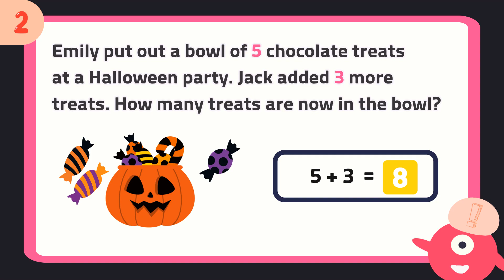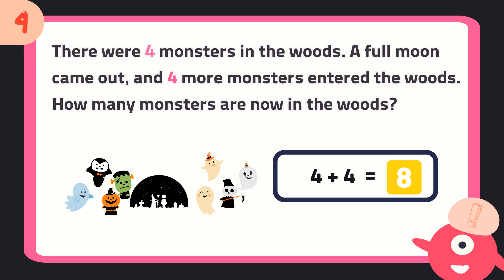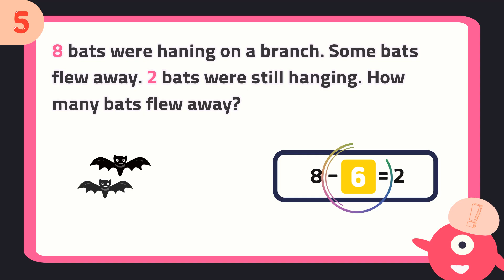Halloween math | Addition and subtraction word problems for kindergarten & Grade1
Boo!
This Halloween Math Quiz for Grades 1 is perfect for helping the kids work on their math skills. Math activities and math problems don’t have to be scary at all! These fun Halloween math worksheets are perfect for 1st grade and even from kindergarten and up to 3rd grade, too!

0:06 Q1
0:30 Q2
0:55 Q3
1:21 Q4
1:44 Q5
2:09 Q6
2:34 Q7